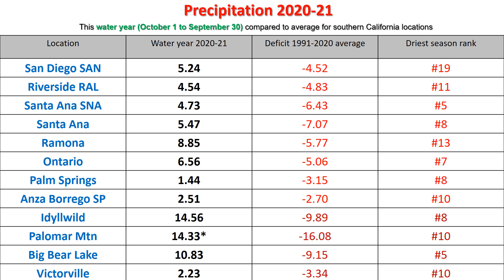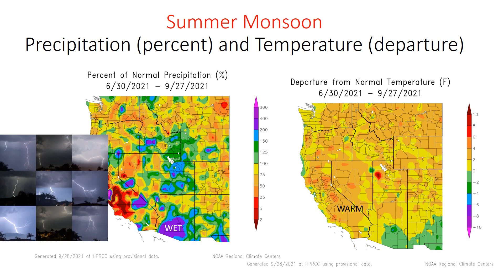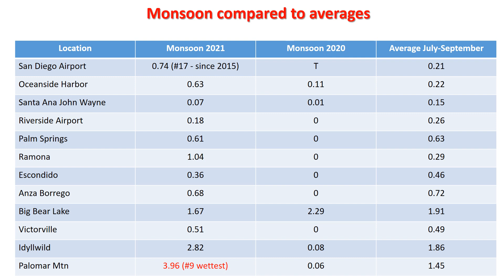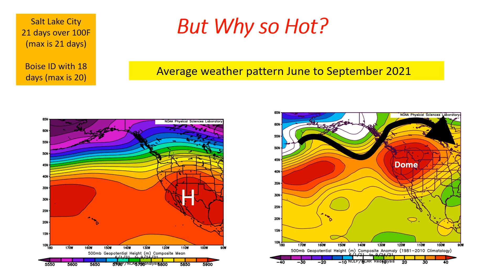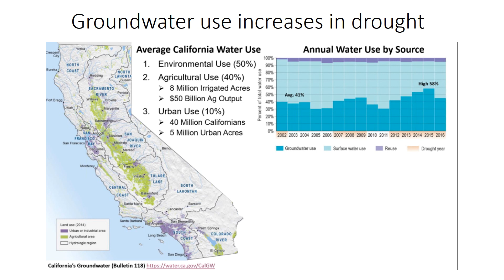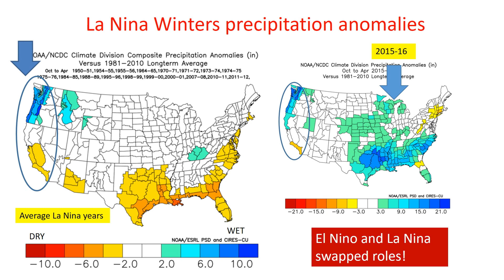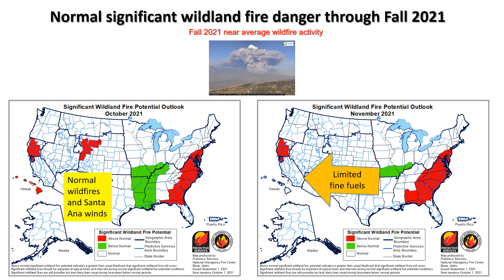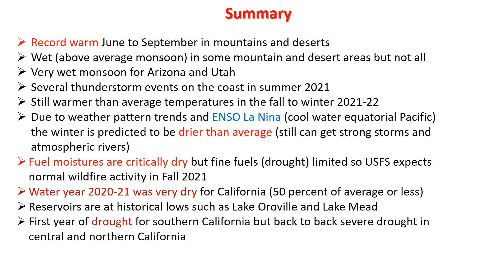Water Year 2020-21 Climate Update and Outlook for 2021-22 - NWS San Diego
A detailed climate update includes the final information for water year 2021-22 and an outlook for 2021-22.  A review of temperatures for 2021 and the monsoon season 2021 is included. This briefing includes drought and fire weather information as well as the current water supply conditions.